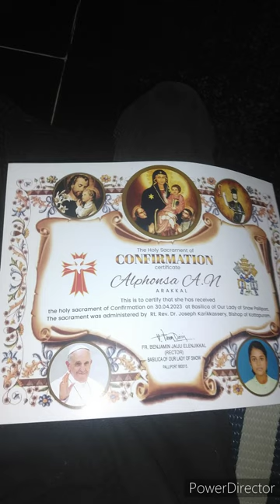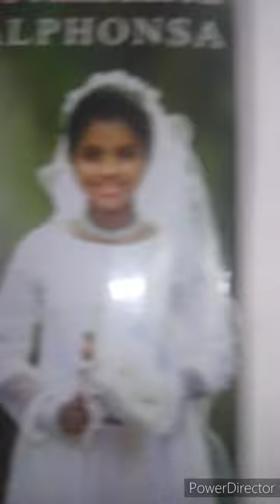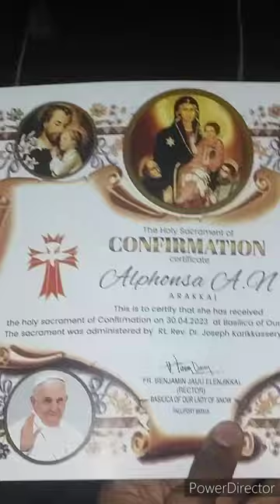DAILY VLOG NO#1 HOLY Communion CONFIRMATION SERGEMENT MY SISTER.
DAILY VLOGS  NO :1 Encyclopedia Britannica
Home
List
Philosophy & Religion
Marriage. A couple getting married during a church wedding ceremony. (religion, ceremony, bride, groom)
© fragolerosse/Fotolia
The Seven Sacraments of the Roman Catholic church
Written by
Fact-checked by
The Roman Catholic Church has seven holy sacraments that are seen as mystical channels of divine grace, instituted by Christ. Each is celebrated with a visible rite, which reflects the invisible, spiritual essence of the sacrament. Whereas some sacraments are received only once, others require active and ongoing participation to foster the "living faith" of the celebrant.

Baptism
Jordan River. Saint John the Baptist. Baptism of Christ. Baptism of Jesus by St. John the Baptist in the Jordan River. From Armenian Evangelistery, 1587 an Armenian illuminated manuscript of the Gospel.
Baptism is seen as the sacrament of admission to the faith, bringing sanctifying grace to the person being baptized. In Catholicism the baptism of infants is the most common form, but unbaptized children or adults who wish to join the faith must also receive the sacrament. A person is to be baptized only once in their life, and the Catholic Church recognizes baptisms done by most other Christian denominations as valid. In the rite of baptism holy water is usually sprinkled or poured on the head by a priest who simultaneously invokes the Trinity with the words, "I baptize you in the name of the Father, and of the Son, and of the Holy Spirit." The old self is said to die in the waters, and a new self emerges, mirroring the death and resurrection of Christ. Given that the sacrament is understood as a requirement for salvation, anyone, even non-baptized persons, can baptize someone as the situation requires.

Eucharist
George Clements (left) distributes the Eucharist at his parish, Holy Angels Church, in Chicago, 1973.
Clements, George
John H. White/EPA/National Archives, Washington, D.C.
The Eucharist, or Holy Communion, is another sacrament of initiation and can be received daily if desired. It is the central rite of Catholic worship. A baptized child's First Communion is usually celebrated around age seven or eight and is preceded by their first confession (the sacrament of Reconciliation). During the mass the priest consecrates bread and wine, the elements of the Eucharist, which are transubstantiated into the body and blood of Christ. As a memorial of Christ’s sacrifice on the cross and in a reflection of his Last Supper with his disciples, the congregation then shares in the sacred meal. Special lay ministers (i.e., non-priests) are trained to bring the consecrated elements to the ill or otherwise homebound so that all Catholics can participate.

Confirmation
Confirmation is the third sacrament of initiation and serves to "confirm" a baptized person in their faith. The rite of confirmation can occur as early as age 7 for children who were baptized as infants but is commonly received around age 13; it is performed immediately after baptism for adult converts. A bishop or priest normally performs the rite, which includes the laying on of hands in prayer and blessing and the anointing of the forehead with chrism (holy oil) with the words, ”Be sealed with the gifts of the Holy Spirit.” In so "sealing" that person as a member of the church, the outward rite of confirmation signifies the inner presence of the Holy Spirit, who is believed to provide the strength to live out a life of faith. At confirmation a Catholic may symbolically take the name of a saint to be his or her patron.

Reconciliation
&quot;The Confessional,&quot; oil painting by Giuseppe Maria Crespi; in the Galleria Sabauda, Turin, Italy
The Confessional
SCALA/Art Resource, New York
Also known as Confession or Penance, the sacrament of Reconciliation is seen as an opportunity for renewal and can be done as often as needed. Some Catholics participate weekly before receiving the Eucharist, whereas others may seek the sacrament only during the penitential seasons of Lent or Advent. Reconciliation is a means of obtaining pardon from God for sins for which the sinner is truly remorseful, and brings the sinner back into communion with God and the Church. The sacrament is an opportunity for self-reflection and requires that the person take full responsibility for his or her sins, both those in thought and in action. During the rite, sins are recounted privately to a priest, who is seen as a healer aiding the process, and the priest commonly assigns acts of penance, such as specific prayers or acts of restitution, to complete in the following days. A prayer of contrition is offered at the end of the confession, and the newly absolved Catholic is urged to refrain from repeating those sins.

Anointing of the Sick
Anointing of the Sick, formerly known as Extreme Unction, is a sacrament that is administered to give strength and comfort to the ill andde